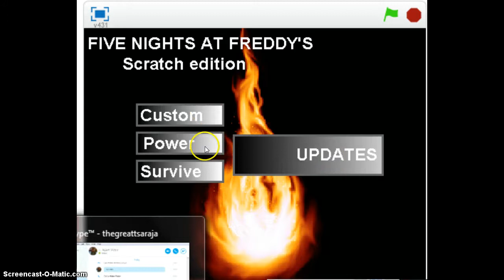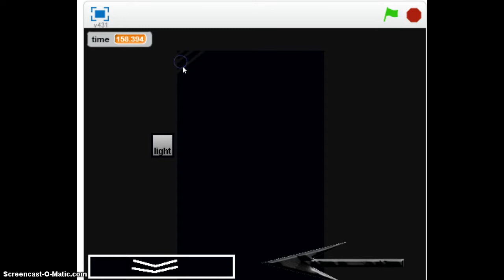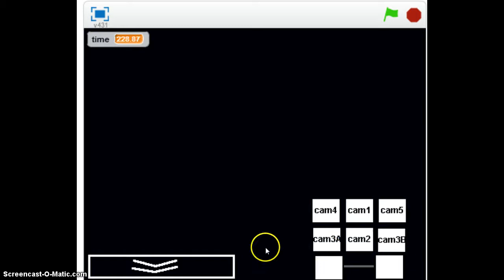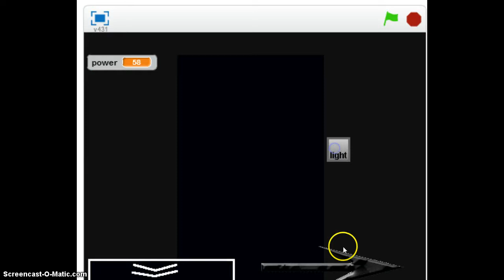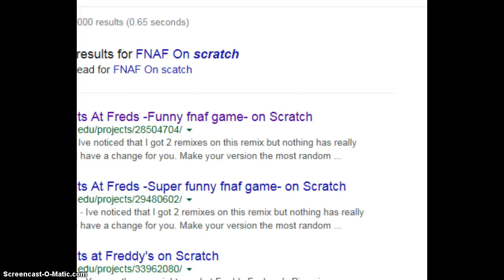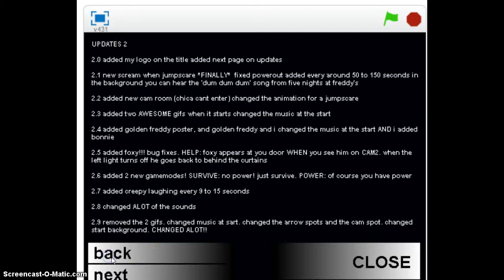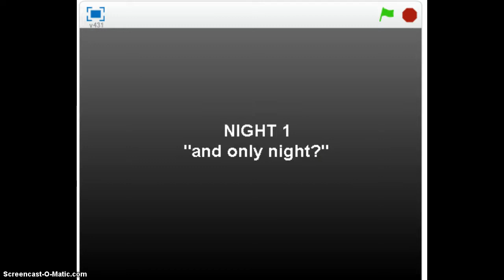Fan ggame FNAF'S pt. 1